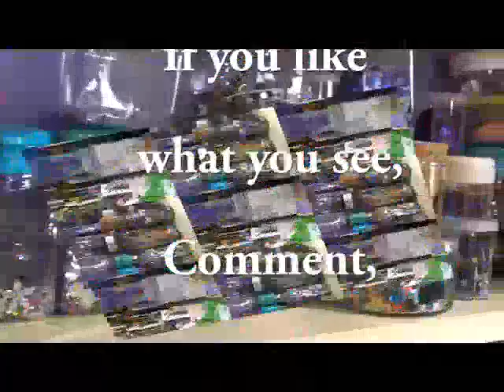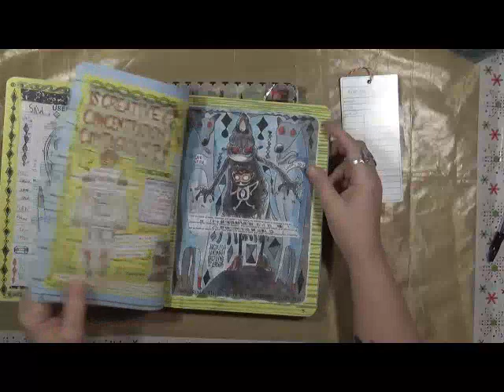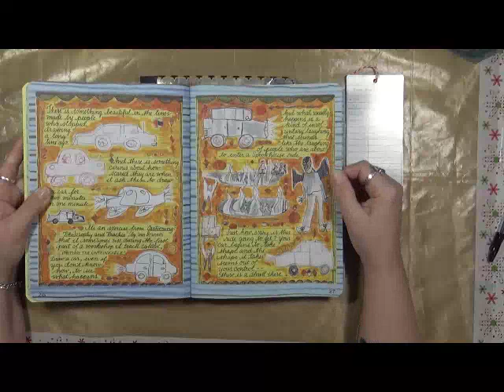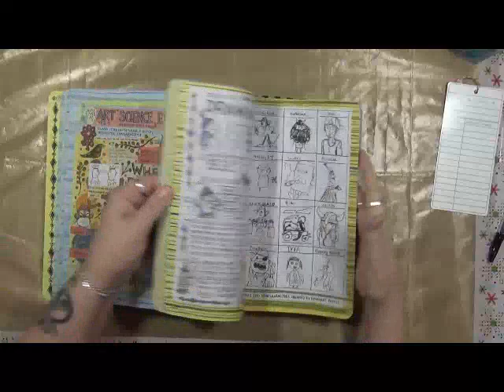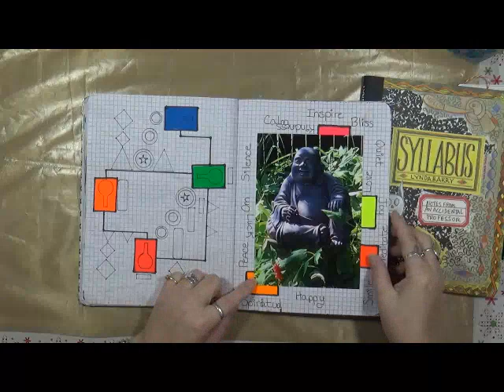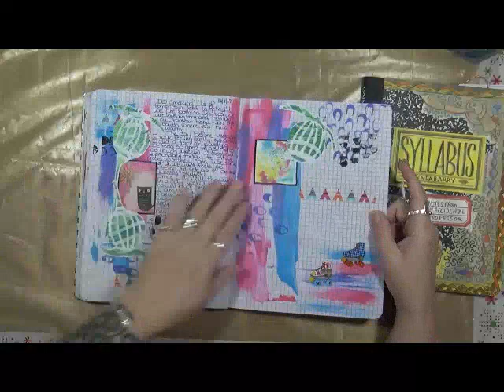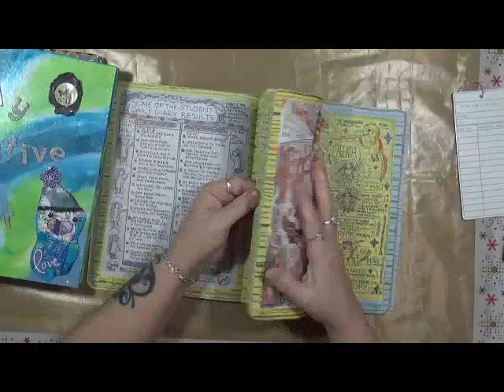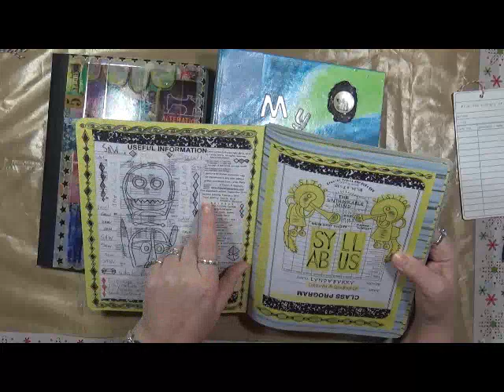My Creative Year January Book Review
Each month in mycreativeyear the Facebook group we will be reviewing books, products or techniques. Here are the January My Creative Year review links

Snail Mail  - Happy Mail :
Cindy Utter
4431 Locust Ave